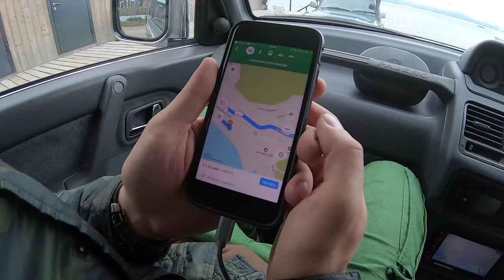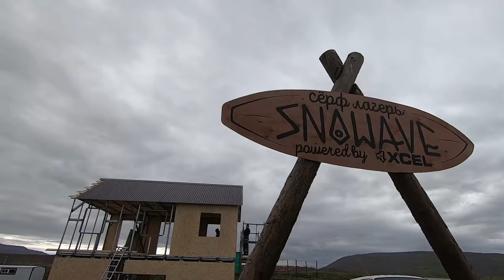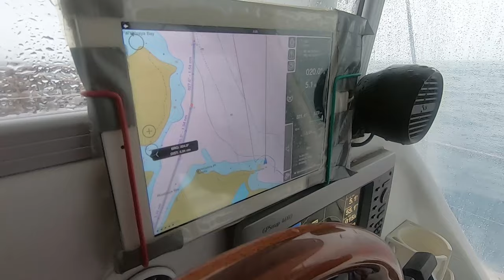KAMCHATKA - GIVE ME HAPPINESS!!! - ALEX SPITE